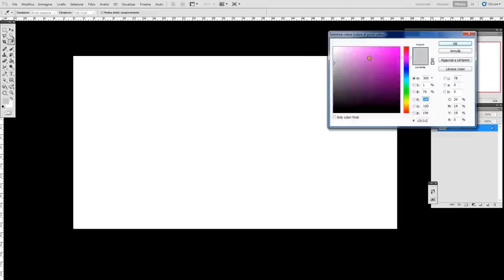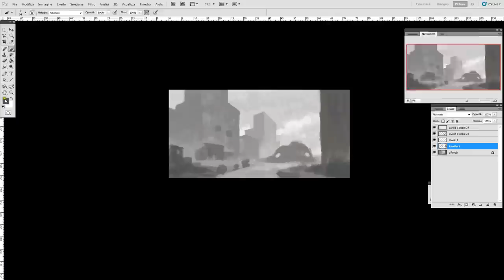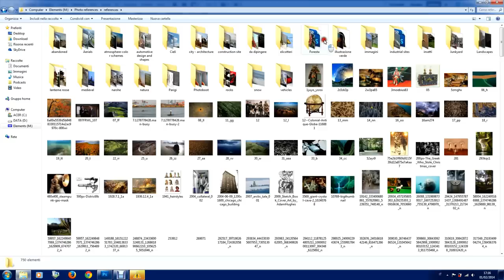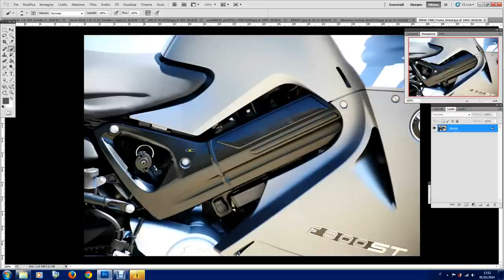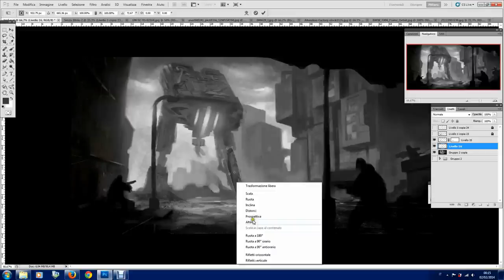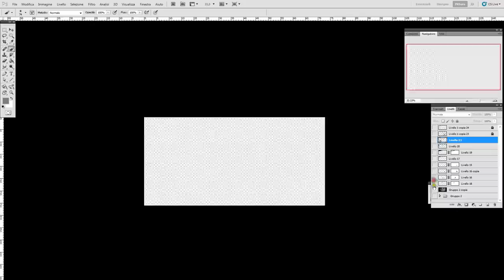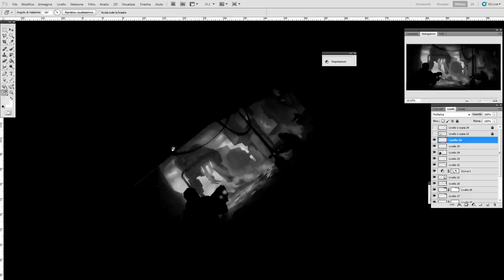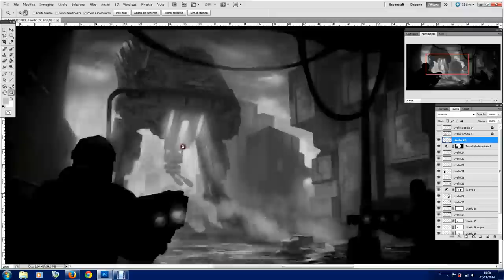Production painting demo - Concept Art for videogames - with Davide Fabrizzi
Hi everyone,
I'm sorry I've not been posting for quite a long time on this channel!
But first of all, let me thank all the new subscribers, I still can't believe my videos get this kind of attention!
I'll try to keep this channel as active as possible, you really deserve it.
This video is a footage of a production painting demo I've done a couple of weeks ago, painted in black and white, and took about 2hrs.
For a further look into my work you can look on my
Cheers!